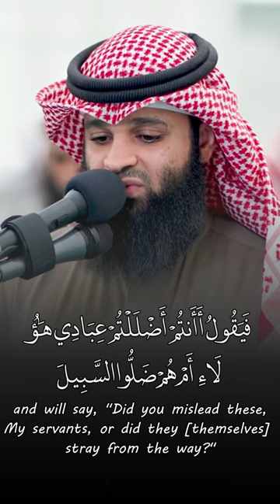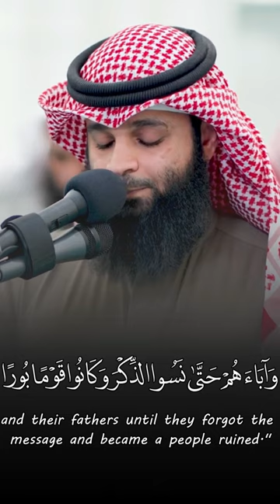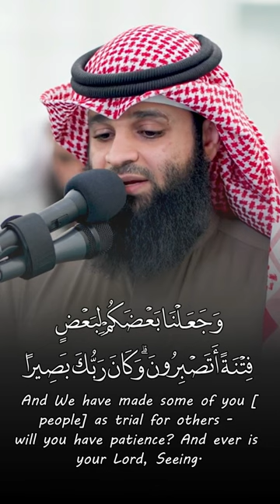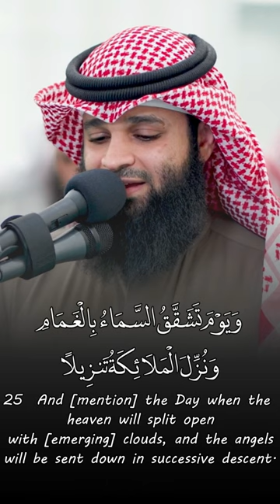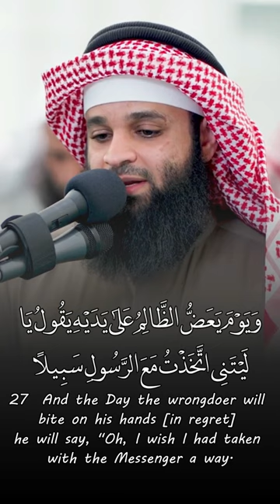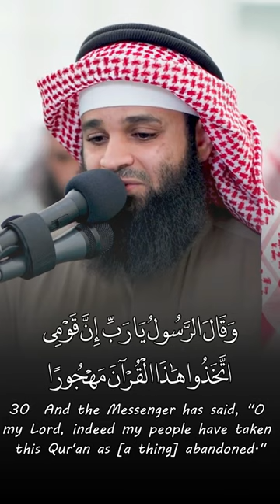Al Furqan (17-33) - فهد واصل المطيري